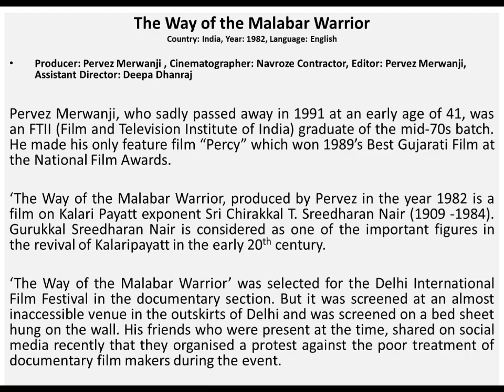Way of the Malabar Warrior - Kalaripayattu Documentary 1982 (മലയാളം & English subtitles)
English and Malayalam subtitles to help with Kalari terminology
മലയാളം സബ്‌ടൈറ്റിലോടു കൂടി കാണാൻ CC ബട്ടൺ അമർത്തികയും settingഇൽ caption മലയാളം ആക്കുകയും ചെയ്യുക.

The Way of the Malabar Warrior
Year: 1982, Language: English
Producer: Pervez Merwanji
Cinematographer: Navroze Contractor, Assistant Director: Deepa Dhanraj

‘The Way of the Malabar Warrior, produced by Pervez in the year 1982 is a film on Kalari Payatt exponent Sri Chirakkal T. Sreedharan Nair (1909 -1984). Gurukkal Sreedharan Nair is considered as one of the important figures in the revival of Kalaripayatt in the 20th century. ‘The Way of the Malabar Warrior’ was selected for the Delhi International Film Festival in the documentary section.